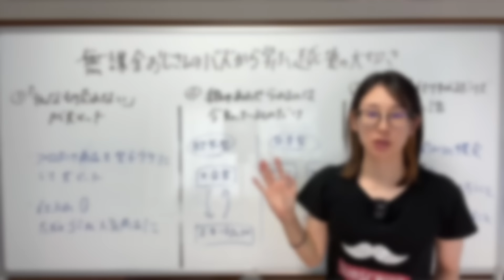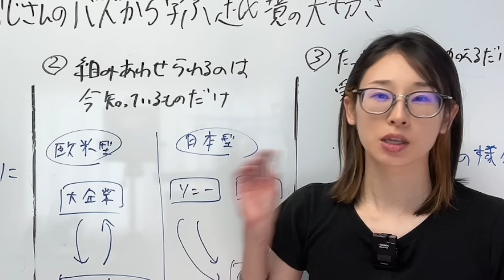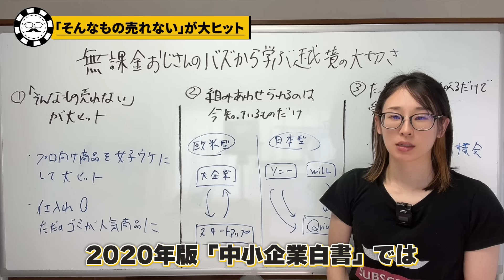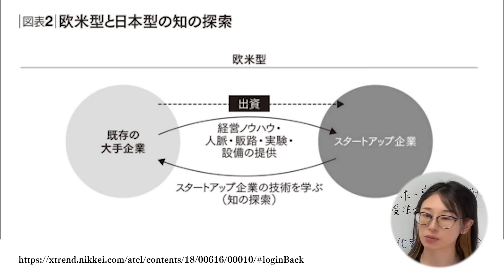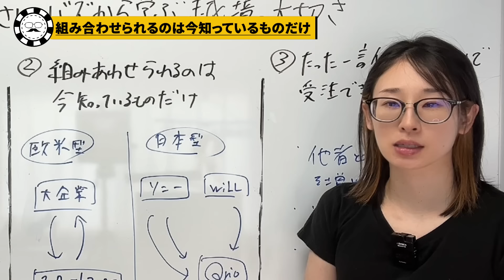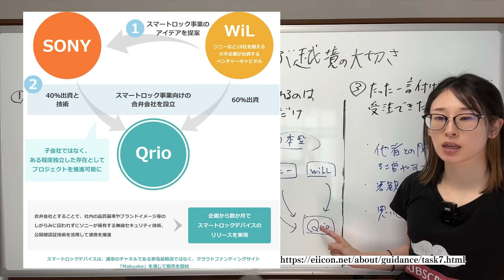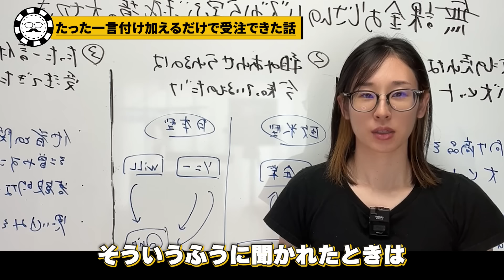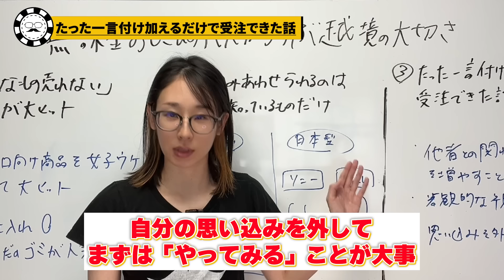【無課金おじさん】パリオリンピックで射撃競技で銀メダルを獲ったトルコのディケッチ選手がバスった理由からヒットの法則を解説します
パリオリンピック射撃混合10mエアピストル団体銀メダリストのトルコのユスフ・ディケッチ選手が「無課金おじさん」としてSNSでバスっています。

日本人が創作した無課金おじさんのアートが、SNSで世界中に拡散され、イーロンマスクも反応するなど、世界中の注目を浴びることになりました。
今回は、無課金おじさんのバズりからヒットの法則について解説します。

00:00　オープニング
02:34　1.「そんなもの売れない」が大ヒット
08:17　2.組み合わせられるのは今知っているものだけ
11:35　3.たった一言付け加えただけで受注できた話

※弊CHではAmazonアソシエイトリンクを使用しています。

【新刊】あっという間に人は死ぬから 「時間を食べつくすモンスター」の正体と倒し方

YouTubeでは話せない濃い話やイベント告知などはLINEにて。

サトマイ：
ビジネス統計学の専門家、マーケティングリサーチャー
合同会社デルタクリエイト代表　桜花学園大学客員教授

\\　国立中学校の入試問題に採用されました　//
↑統計学入門書を読む前に読む本

\\視聴者の皆さまの応援のおかげで運営できています！//
頂いたSuperThanksは、すべて製作費に充てさせていただいています。
製作費：編集費、外注費、資料の購入、機材…
今後のより良い継続的な運営のため、SuperThanksドシドシお待ちしております！
※プレゼントやお手紙は辞退させていただきます。

□現在、多数メディアに出演中
□データや統計学をビジネスに活かしたい方へ

□各種SNS

▼Twitter※毎日ゆるーく情報発信しています